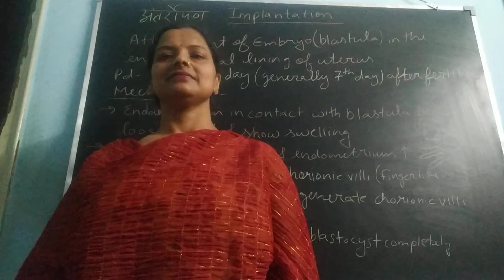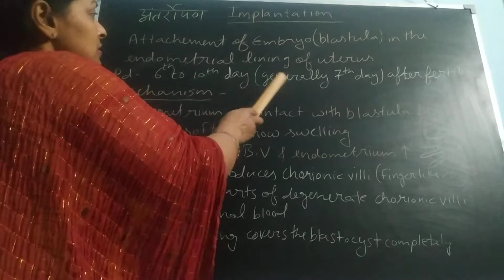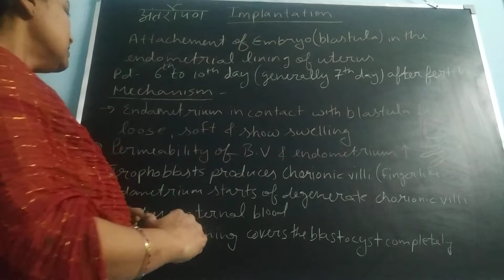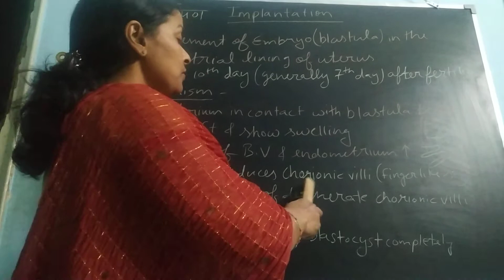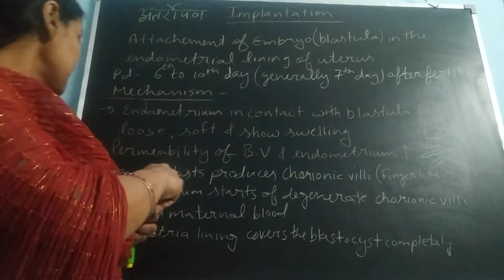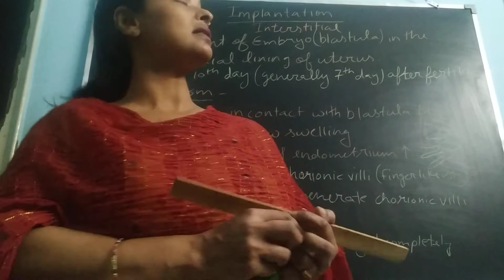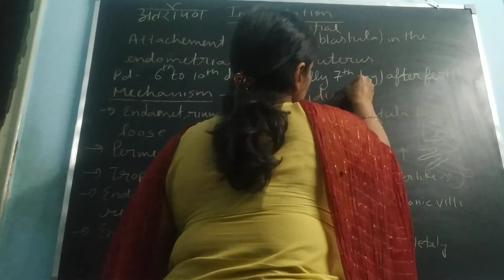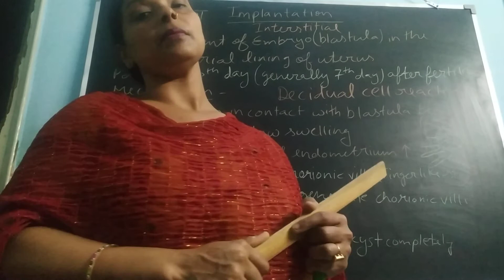Implantation class- 12 th#NEET#AIIMS#Boardexams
Hey guys this is my new video of ch Human Reproduction class- 12th, hope you would like it. Thank you so much for your kind support🙂